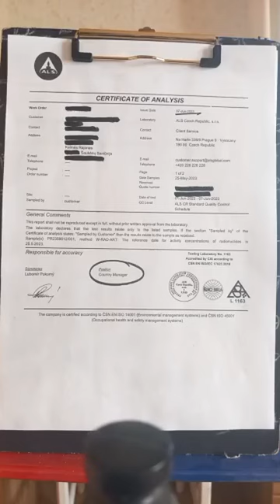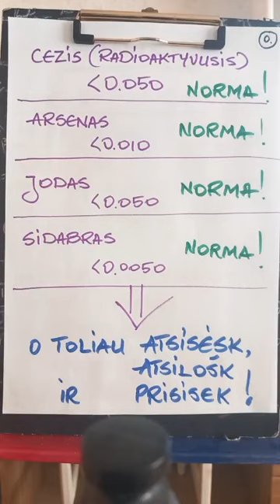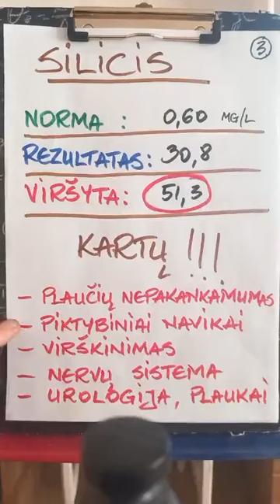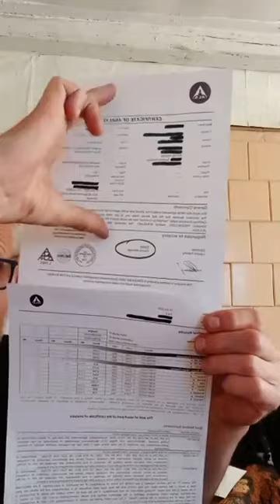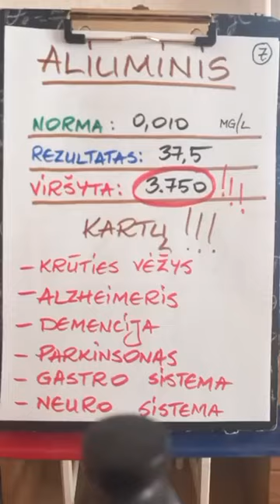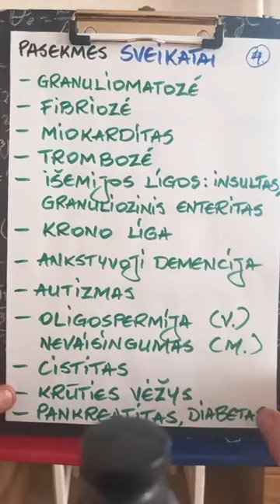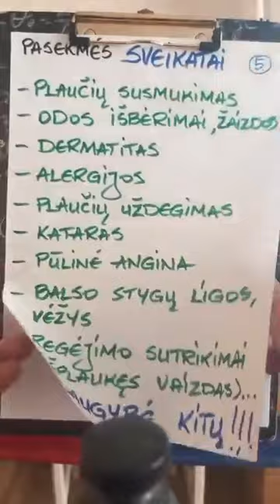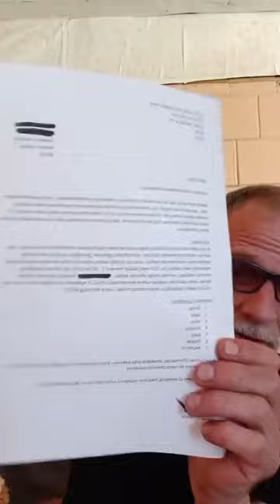Mus žudo per chemines trasas iš lėktuvų 2023.06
Lietuvoje paimto sniego mėginio atsakymai iš užsienio laboratorijos kur vėžį ir kitas ligas sukeliančios medžiagos viršijamos virš sveikatai leistinų normų : baris viršija  326 kartus, titanas  viršija 1150kartų,  aliuminis viršija 3750 kartų  VISŲ NUODINGŲ MEDŽIAGŲ VIRŠIJIMAS VIRŠ 5413,10 KARTŲ. Ar runkelija kada nors supras kad ją ir mus visus žudo tiesiogiai, per orą, sniegą, jam ištirpus per vandenį?